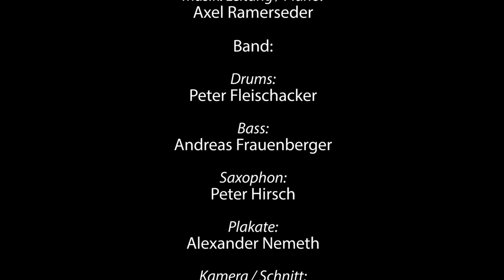Was? Wäre? Wenn? - Lisa Stepanek - Musical-Kabarett-Revue 2017 Trailer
Trailer zu Lisa Stepaneks Musical-Kabarett-Revue "Was? Wäre? Wenn?" 2017

musikalische Leitung: Axel Ramerseder

Band:
Andreas Frauenberger - Bass
Peter Fleischacker - Drums
Peter Hirsch - Saxophon

Plakate: Alexander Nemeth

Aufnahme der Premiere am 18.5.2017

Nicht zu anderweitigen Veröffentlichung vorgesehen.